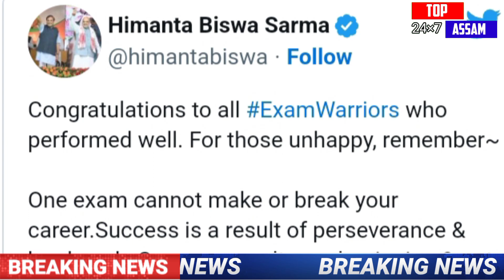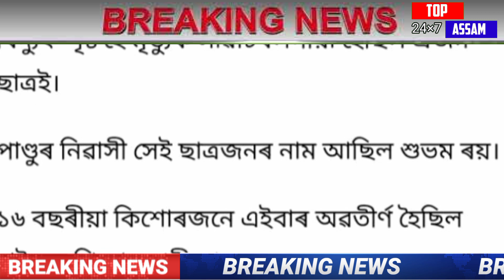Assamese Breaking News/23 May 2023/Junmoni rabha/Assamese News Today/Latest Assamese News/News live